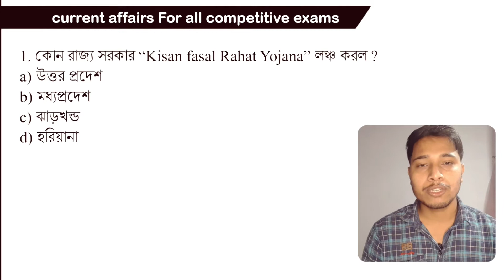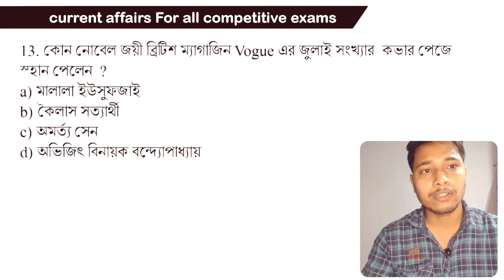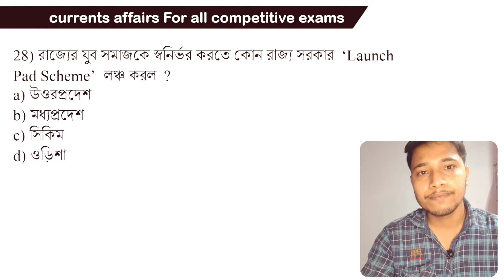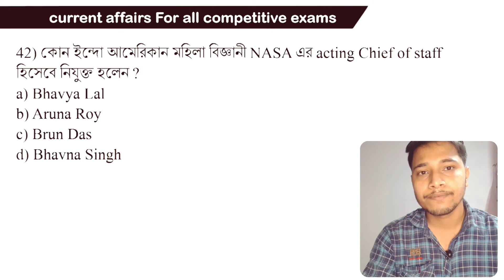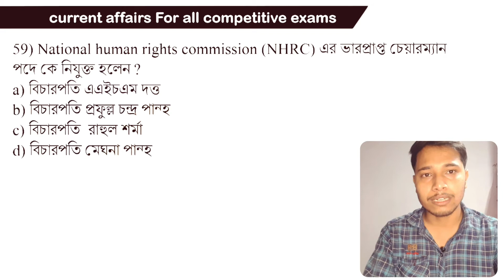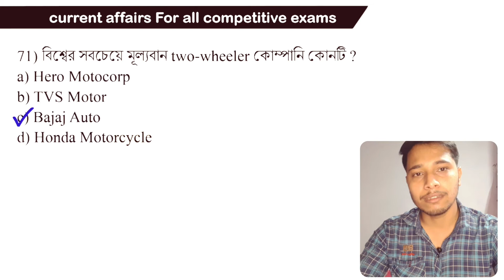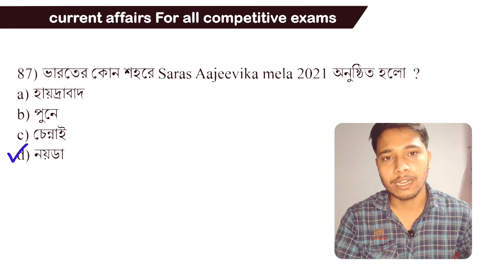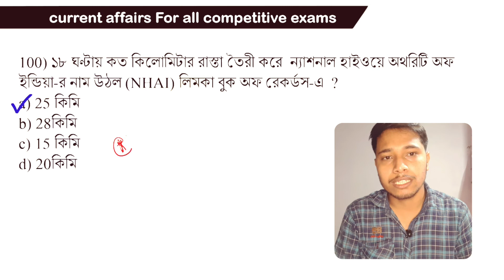WBCS exam 2021 Current Affairs Last minute suggestion | Current Affairs 2021 MCQ | gyankendra